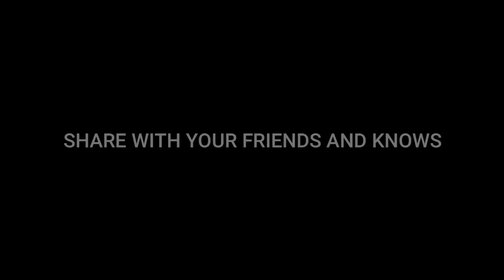YO YO HONEY SINGH | Gur Nalo Ishq Mitha | Dance video |abhi Jain choreography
Hey watch yo yo s latest remake song GUR nalo isq mitha fast only on abhi Jain dance
Choreographed by abhi Jain
Also watch our previous video
Dance with the tutorial